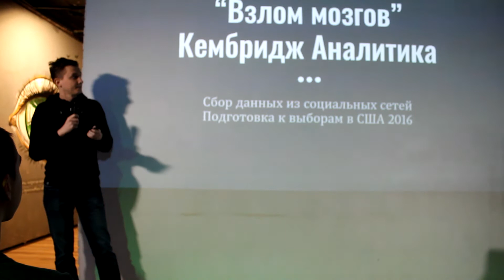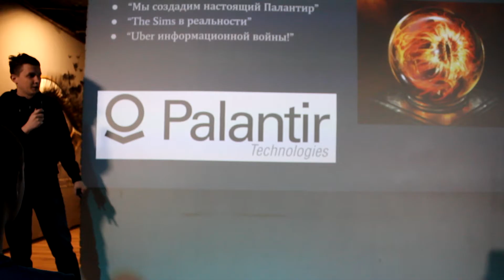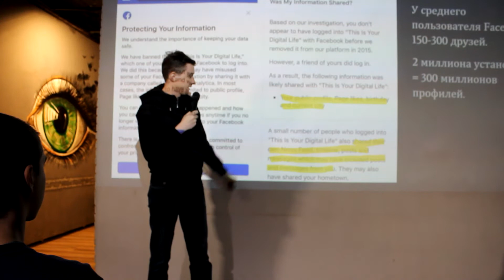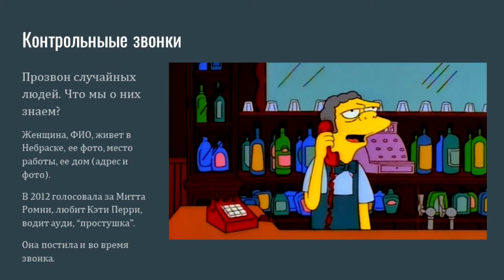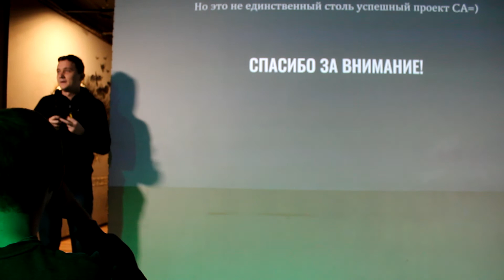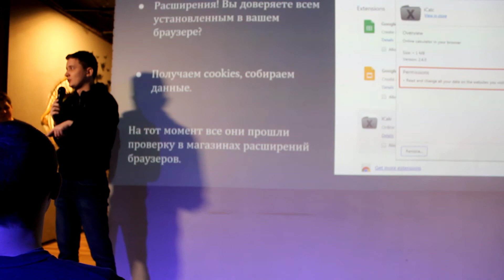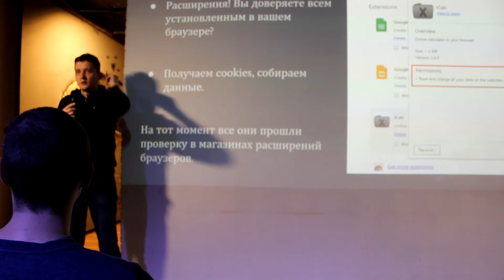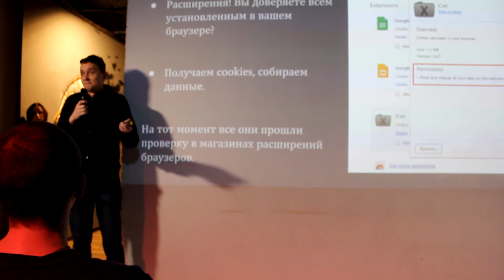"Взлом мозгов" от Forbidden World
Продолжаем выкладывать видосы со сходки. Сегодня вас ждет рассказ о том, кто на самом деле внёс львиный вклад в избрание Трампа президентом США (спойлер: не 16 зумеров из пригожинского фильма).
Автор: Forbidden World